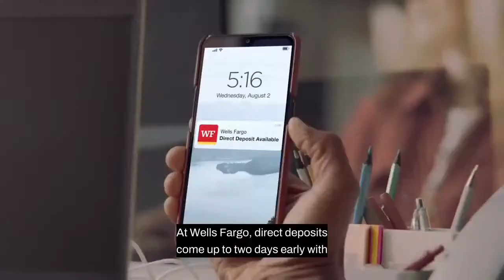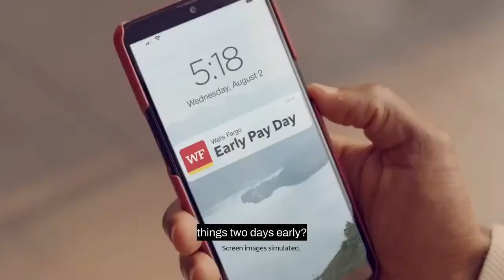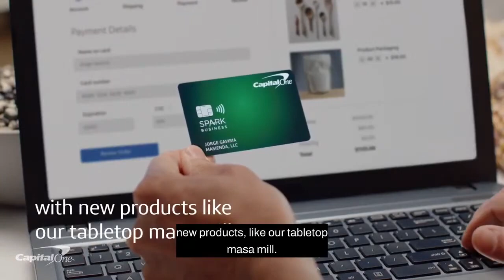Everything Pastor John P. Kee said on The Jay Walker Show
On Todays Episode, I sit with Pastor John P. Kee.

The Jay Walker Network is a news reporting platform covered under Copyright Disclaimer Under Section 107 of the Copyright Act 1976, allowance is made for "fair use" for purposes such as criticism, comment, news reporting, teaching, scholarship, and research. "